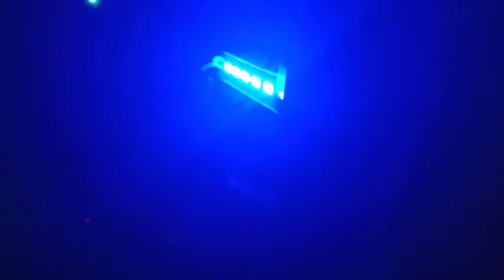Grand max full lampu